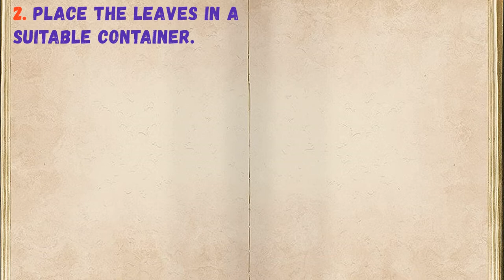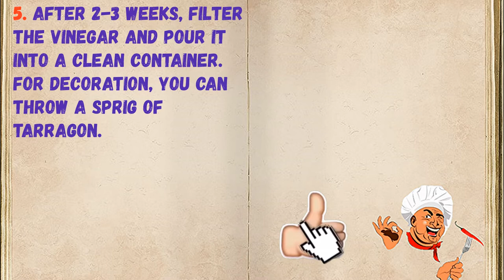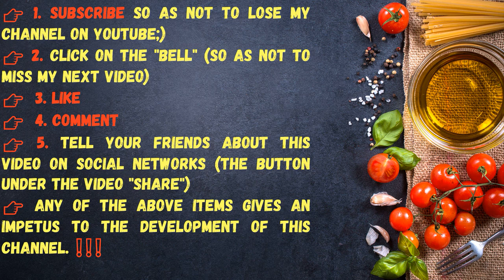Tarragon Vinegar / Book of recipes / Bon Appetit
✅ Tarragon Vinegar 👇

Ingredients:
* Tarragon

👉 Step by step cooking 👇

1. Coarsely chop the tarragon leaves.

2. Place the leaves in a suitable container.

3. Cover with vinegar.

4. Cover and leave for 2-3 weeks at room temperature.

5. After 2-3 weeks, filter the vinegar and pour it into a clean container. For decoration, you can throw a sprig of tarragon.

6. The tarragon vinegar is ready. The best way is to season salads with it.